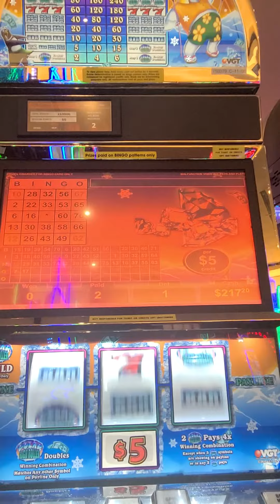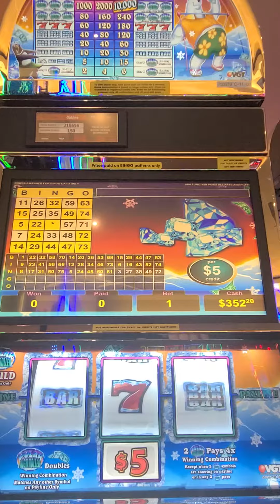playing polar bear 🐻‍❄️ 10/1122